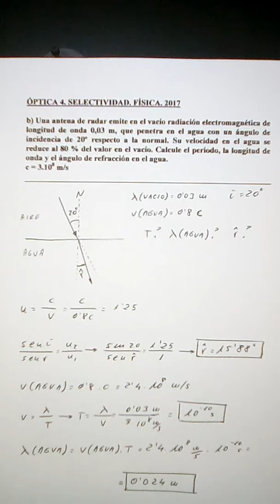ÓPTICA 4. 2017. SELECTIVIDAD FÍSICA ANDALUCÍA. JUNIO. A. 3. JOSÉ CUENCA.